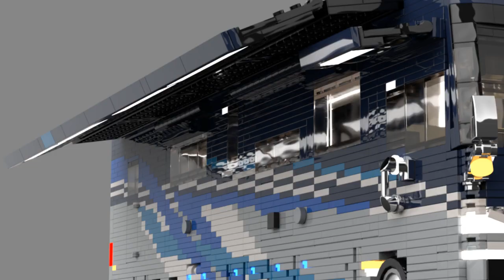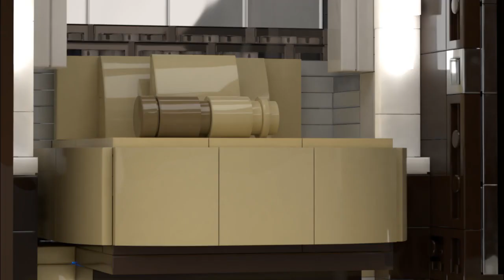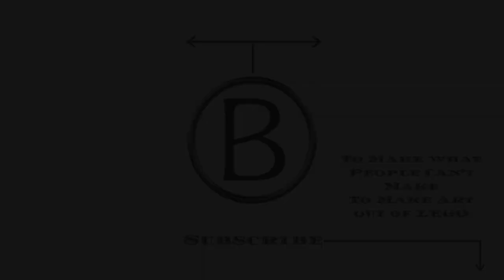The Best LEGO RV You Ever Seen Yet - The $1.5M 2022 Newmar King Aire in LEGO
After Three Months of Work...

Link to Google Drive Folder containing the IMAGES of this model

Chapters:
0:00 Intro
0:34 Curb Side View
0:37 Road Side View
0:40 Curb Side Cargo Doors Mechanism
0:43 Curb Side Cargo Compartments
0:46 Exterior Entertainment TV
0:48 Curb Side Engine Cargo Compartments
0:51 Back Side View
0:54 Engine Compartment
0:57 Road Side Engine Radiator
0:59 Road Side Cargo Doors Mechanism (w/ Slipper Hinge)
1:02 Road Side Cargo Compartments
1:04 Curb Side Generator Cargo Compartment
1:07 Front Cap Generator Slide
1:09 Entry Door and Steps
1:12 Patio Awnings (Two Girard Armless Awnings w/ Nova Pitch) and Entry Awning (Girard Armless Awning)
1:15 Roof View
1:18 Curb Side Slideouts Mechanism
1:23 Full Wall Slideout (Road Side) Mechanism (w/ Flush Floor) and Window Awnings
1:32 Full Wall Slideout Mechanism (Interior View)
1:39 Entry Step Mechanism (w/ Step Covers)
1:41 Dashboard
1:45 Interior View (Front to Back)
1:50 Interior View (Back to Front)
1:54 Lounge 1 (Theater Seats)
1:54 Dining (Buffet Dinette Table w/ Chairs)
2:05 Refrigerator
2:11 Pantry
2:14 Loung 2 (Sofa w/Power TV)
2:20 Galley
2:24 Half Bathroom Swing Door
2:28 Half Bathroom Interior
2:31 Master Bed (Curb Side of Master Bedroom)
2:34 Master Bedroom Entertainment and Storage (Road Side)
2:37 Master Bathroom Door (w/ Mirror on other Side)
2:43 Stacked Washer and Dryer in Master Bathroom
2:46 Master Bathroom Vanity
2:49 Master Bathroom Shower
2:56 Master Bathroom Closet
2:58 Emergency Exit Door in Master Bathroom
3:02 Engine Service Door in Master Bathroom
3:03 Build of Model
3:30 Main Image
3:35 Outro

Copyright Credit:
Original Creator of the real vehicle - Newmar Corporation
LEGO Modeler - Bin Le
Creator of the model's parts - LEGO®
Software used for this model - Bricklink's Stud.io
Background Music: Rosemary's Theme (The Giver - Rosemary's Theme | PianoCover/SynthesiaTutorial by JTP Covers)